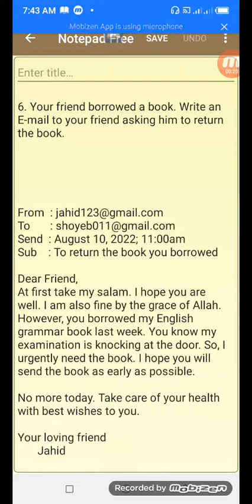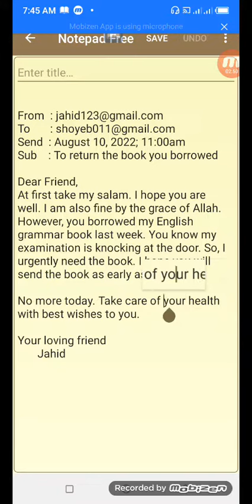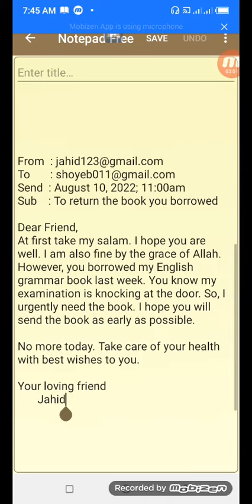Email to your friend asking him to return the book, email borrowed a book, email to return the book.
imagine your friend borrowed a book, write an email to your friend to return the book you borrowed
Tuhin